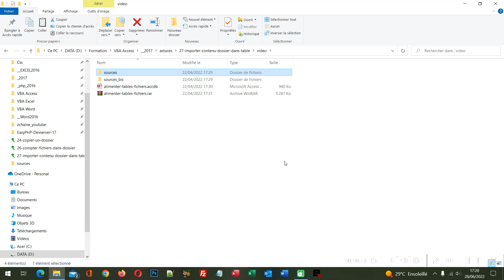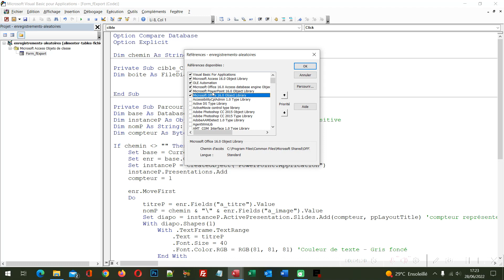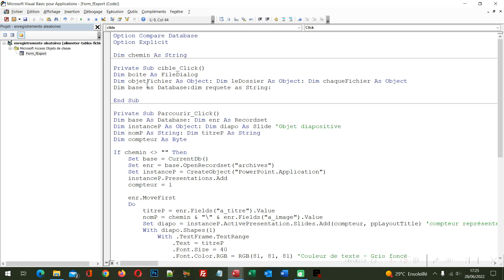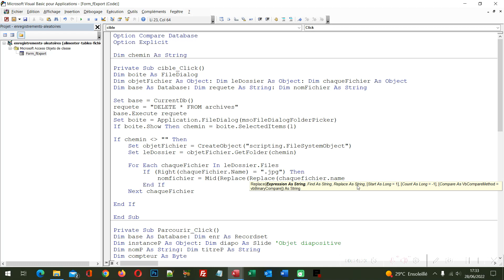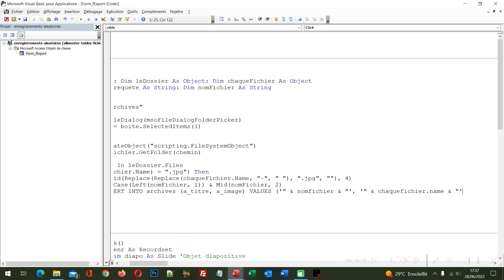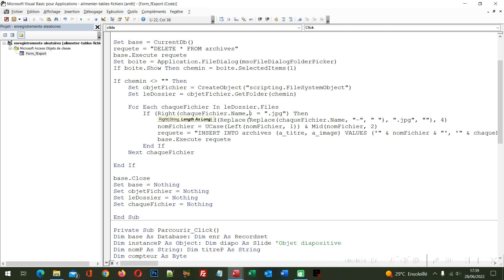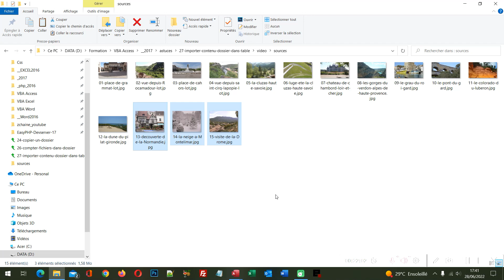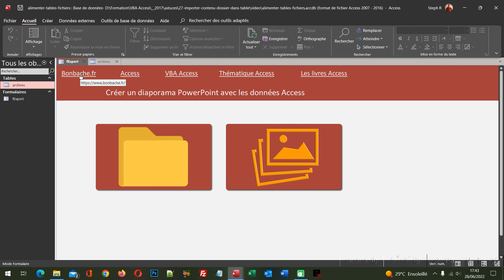Archiver les fichiers d'un dossier dans une base de données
Code VBA Access pour parcourir tous les fichiers d'un dossier désigné par l'utilisateur et récupérer les noms des fichiers et les archiver dans une table. L'objectif, sur la base de travaux précédents, est de pouvoir générer un diaporama dynamique se nourrissant de ces informations archivées et destinées à évoluer. Après instanciation de la classe dédiée, c'est une boucle For Each qui permet de passer en revue chaque fichier du dossier. Et c'est une requête insertion qui est exécutée à chaque passage pour ajouter tour à tour, toutes les informations du dossier, dans la table de la base de données Access.

📑 SOMMAIRE :
00:00 Enrichir une table avec un dossier - Présentation ?
00:24 Base de données Access à télécharger
01:46 La variable publique
02:38 La procédure et ses variables
06:32 Initialiser les objets
11:18 Parcourir les fichiers du dossier
16:27 Ajouter les données de fichiers dans la table
19:04 Libérer les ressources